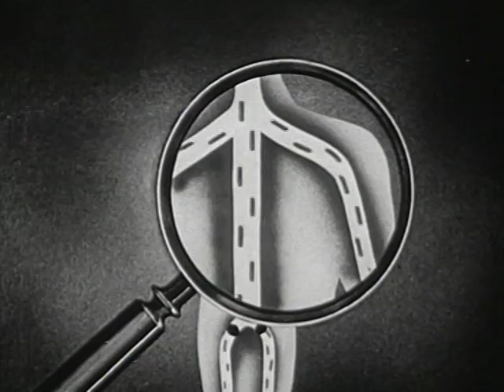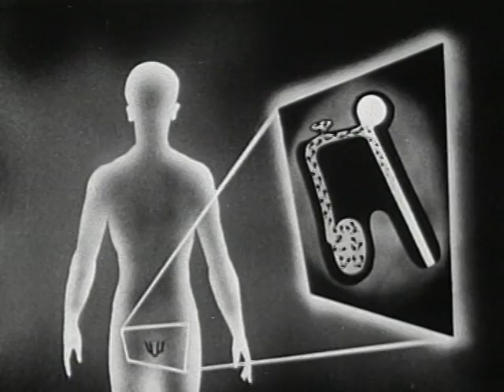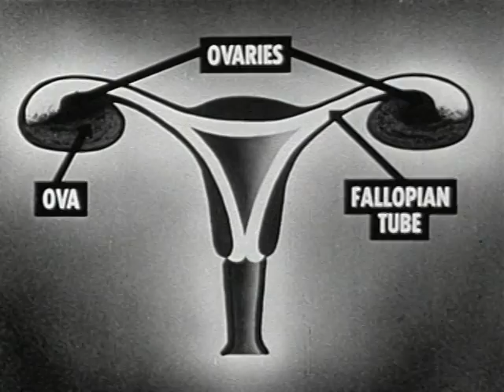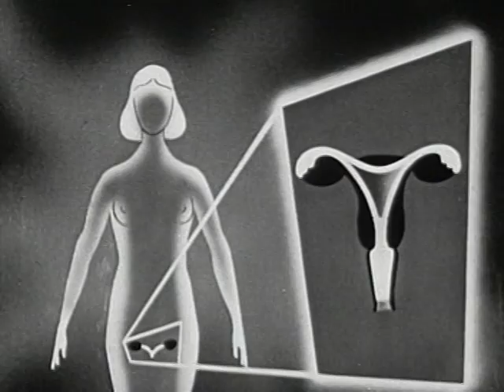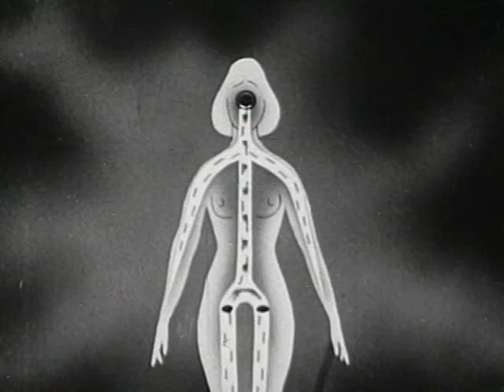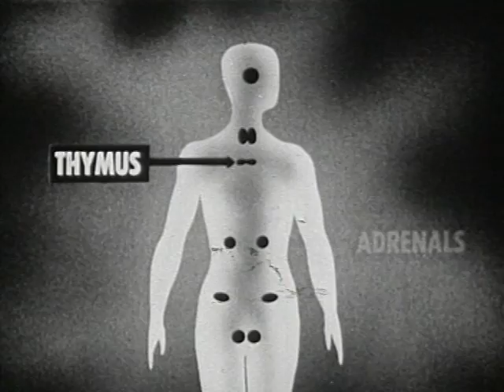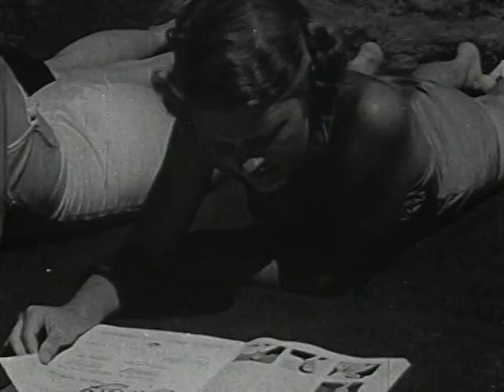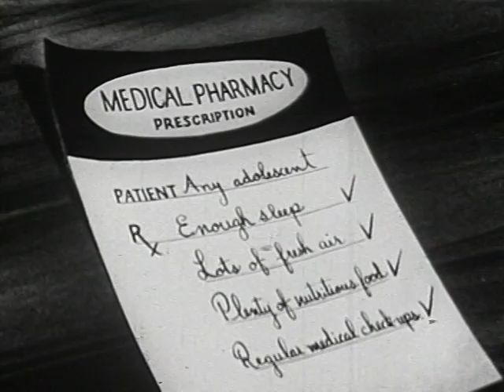Physical Aspects of Puberty (1953)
An educational short about puberty, presented through stylized animation.

Producer: Crawley Films